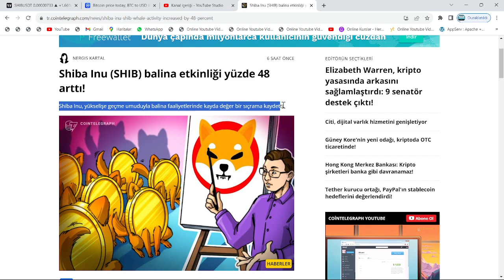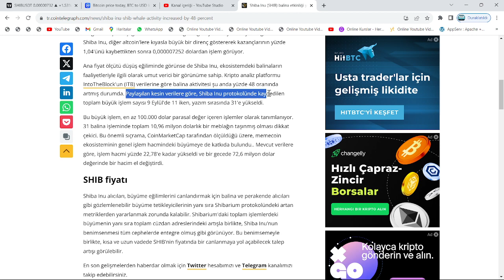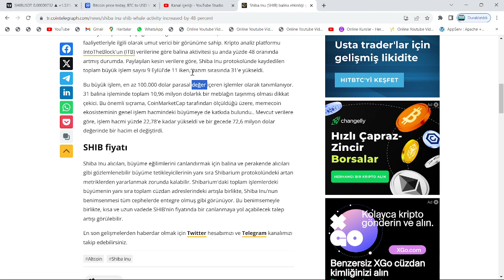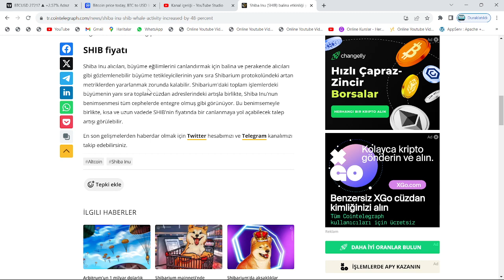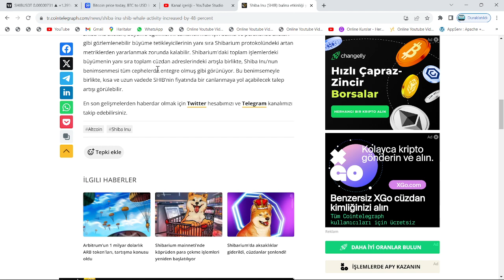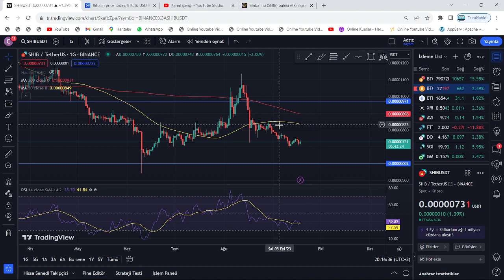ARANAN KAN, NİHAYET BULUNDU: SHİBA INU BALİNALARI, YENİDEN SAHNEDE!🚀SHİB COİN'DE, MEGA YÜKSELİŞ...!🔥